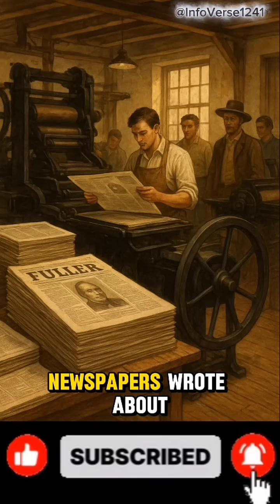THOMAS FULLER|The Virginia Calculator - The Slave Who Became a Human Computer # shorts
Meet **Thomas Fuller**, the enslaved African man whose extraordinary mental math skills stunned professors, doctors, and lawmakers in early America. Known as *“The Virginia Calculator,”* Fuller could solve massive numerical problems instantly — long before calculators or computers existed.
His brilliance challenged racist beliefs, inspired abolitionists, and proved that **genius has no limits**.
This is the powerful true story of a man whose mind could not be chained.